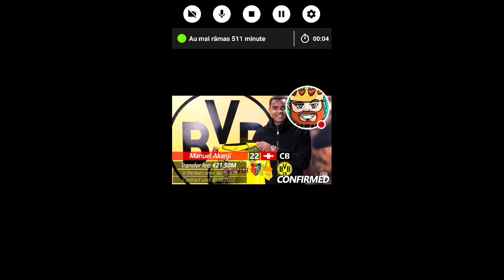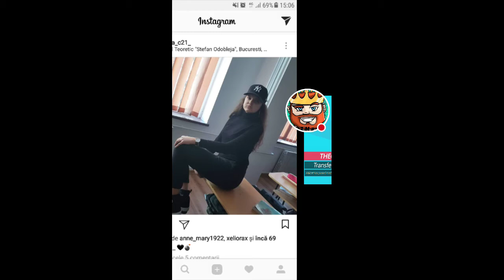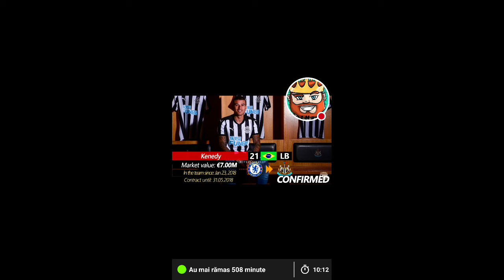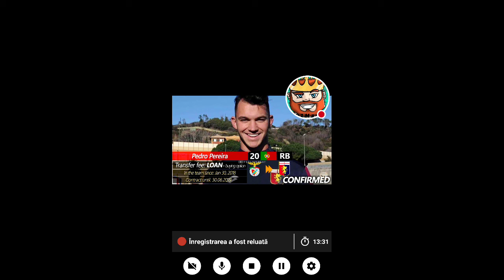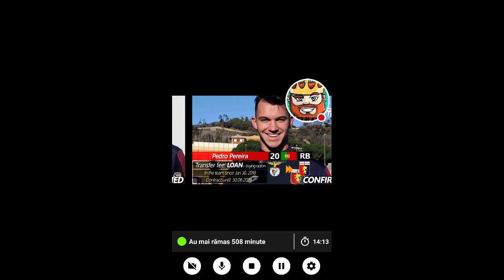Top Transferuri în iarna anului 2018 #3